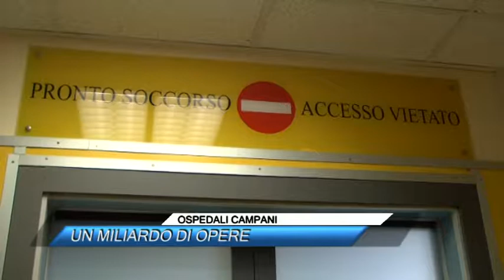OSPEDALI CAMPANI, UN MILIARDO DI OPERE